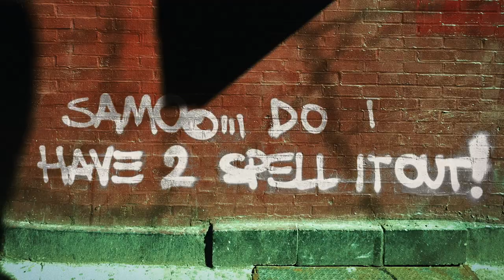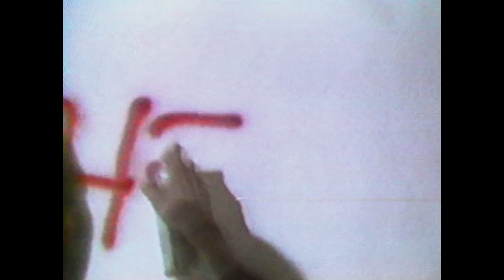Boom for Real: The Late Teenage Years of Jean-Michel Basquiat (2017) | Trailer | Alexis Adler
Watch Boom for Real: The Late Teenage Years of Jean-Michel Basquiat (2017) Trailer on The Match Factory

BOOM FOR REAL The Late Teenage Years of Jean-Michel Basquiat is a look at Jean-Michel's life pre-fame, and how the city, the times, the people and the movements around him formed the artist he became.

Director: Sara Driver
Stars: Alexis Adler, Fab 5 Freddy, Patricia Field